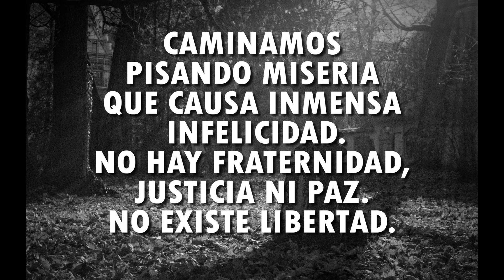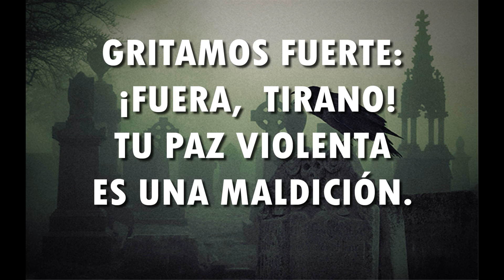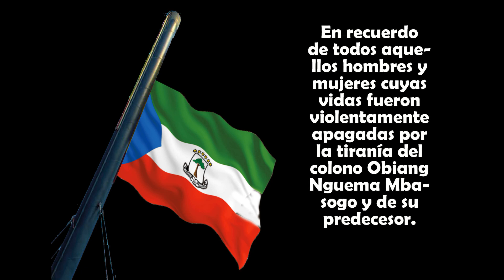HIMNO OFICIAL DEL LUTO NACIONAL DE GUINEA ECUATORIAL CONTRA LA TIRANÍA DE OBIANG NGUEMA Y SU PDGE.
54 AÑOS DE ABSOLUTA TRISTEZA. ¿Qué hay que festejar? Toca reflexionar CANTANDO. La letra del "Himno Oficial del Luto Nacional" lo dice todo. En las condiciones actuales de la criminal tiranía sobre el pueblo de Guinea Ecuatorial que ejerce el PDGE (Partido de la Dictadura de Guinea Ecuatorial), no tiene sentido alguno cantar el Himno Nacional Oficial. El dictador y sus secuaces, instalados en las instituciones, disparan a los valores que menciona la letra. Salvo para los beneficiarios de la dictadura, no hay unidad ni paz ni justicia. NO HAY LIBERTAD. Y este es el gran problema de los que aceptan dócilmente ser dominados: ni se enteran de que son esclavos del dictador. Si se les pregunta qué es la democracia, no tendrán respuesta. Ni saben qué es vivir en libertad.  Triste, muy triste.

Los llamados y reconocidos PADRE DE LA INDEPENDENCIA lucharon y murieron por el valor supremo de la LIBERTAD. Prefirieron morir antes que vivir ricos en la esclavitud y en la indignidad. Un 'padre de la independencia' de la otra Guinea lo proclamó: ‘"preferimos dignidad en la pobreza que riqueza en esclavitud". Esclavitud es la falta de LIBERTAD. Pero ahí los tenemos, a los enchaquetados y "pobres mentales" del PDGE" contentándose con ser ricos sin enterarse de que son esclavos en las garras de un depredador de vidas humanas, bajo las botas de un liberticida. Y se dan casos de fanáticos pedegistas que son materialmente pobres aplaudiendo, cantando y bailando al responsable primero y último de sus carencias. Las alitas de pollo, los juguetitos, los cuadernitos que regala el régimen ya les satisface.

La prueba de que el dictador "ha hecho mucho por Guinea Ecuatorial" son las carreteras, los edificios, los puentes, ... que cualquier dictador con dinero ajeno -DE TODOS- puede construir. De hecho, con escaso dinero, Masie Nguema Biyogo hizo muchísimo más que el que fuera su dictador adjunto, el actual violento dictador derrochador. Vemos temblar a los jóvenes 'pacíficos' de ASHO y PDGE porque les asusta perder los bienes materiales de los que ellos y sus papás disfrutan. gracias a la PAZ DEL CUERVO imperante en el país. No duermen tranquilos. Siempre pensando en las guerras de Libia, Irak, etc. El fantasma de la guerra que les hace ver peligrosos enemigos listos para colocar bombas en hoteles, hacer explotar gasolineras, ocupar embajadas, matar a prebostes del régimen. Incluso los embajadores a los que se convoca para explicar la versión del régimen NO SE LO CREEN. Ya saben que TODOS LOS INTENTOS SON INVENTOS. Relatos de preinfantil del régimen, "made in" Nicolás Obama Nchama, el Criminal Mayor Jefe Oficial de los Torturadores.

NO, guineano, NO. Los padres y madres de la independencia no pusieron sus vidas a la altura de carreteras, edificios bonitos. Lucharon y murieron por la LIBERTAD y el DESARROLLO posterior de los DERECHOS y LIBERTADES que nos negó el colono extranjero. Y no pudo ser. Hoy gobierna el país un gran COLONO PANAFRICAINITA -panafriCAINITA-  que ejerce tiranía sobre la población supuestamente descolonizada. La dignidad de las personas pisoteada en un país sin LIBERTAD. ¿Y dicen los obispos y pastores que su dios colocó al MALIGNO para gobernar Guinea Ecuatorial?